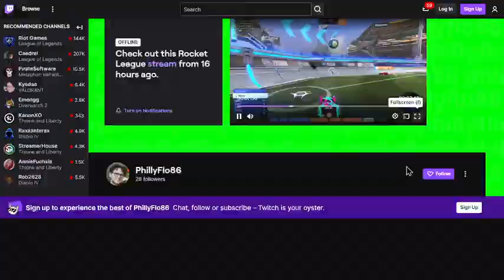Rocket league tournament round 2. HVAM Eagles vs Clark Feral NJ Ruby